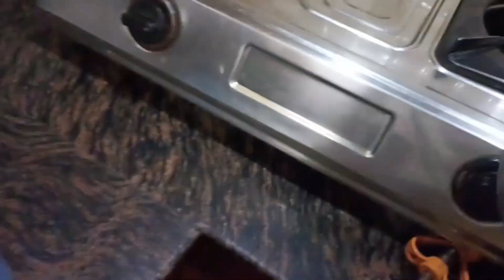বিয়ের পর মেয়েদের কাছে বাবার বাড়ি মানেই স্বর্গ🥰//বাড়িতে কি কি করলাম আজ সারাদিন🤭🤭#@smiley_keya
বিয়ের পর মেয়েদের কাছে বাবার বাড়ি মানেই স্বর্গ🥰//বাড়িতে কি কি করলাম আজ সারাদিন🤭🤭#@smiley_keya#বিয়ে

আর যারা যারা আমাকে এতটা সাপোর্ট করেছো বা করছে তাদের অসংখ্য ধন্যবাদ🙏💕🙏💕

আমার তরফ থেকে আমার পরিবারের সকল সদস্যকে অনেক অনেক ভালোবাসা🥰🥰🤗🤗